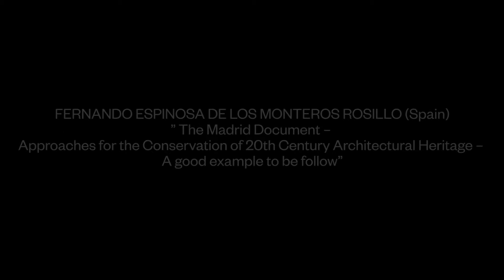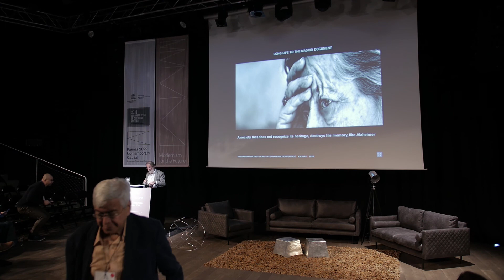Modernism for the Future | International Conference | Fernando Espinosa de los Monteros Rosillo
Fernando Espinosa de los Monteros Rosillo (Ispanija): „Madrido dokumentas – 20-ojo amžiaus architektūros paveldo išsaugojimo pastangos – sektinas pavyzdys“

2011 metų birželį Madride patvirtintas ir Paryžiuje 2011 metais vykusioje ICOMOS generalinėje asamblėjoje pristatytas Madrido dokumentas jau išverstas į daugiau kaip 14 kalbų. Per kelis metus jis sugebėjo sulaukti didelio tarptautinio prestižo ir pripažinimo. Madrido dokumentas jau rekomenduojamas daugybėje viso pasaulio miestų, kuriuose saugomas XX a. architektūros paveldas. Šiame dokumente daug dėmesio skiriama šio paveldo nustatymui, apsaugai, išsaugojimui, pritaikymui ir panaudojimui. Tai puikus tvaraus, efektyvaus ir pelningo jų panaudojimo pavyzdys.

Organizatoriai: Kaunas - Europos kultūros sostinė 2022 ir Lietuvos nacionalinė UNESCO komisija

|EN|

Fernando Espinosa de los Monteros Rosillo (Spain): ”Madrid Document – Approaches for the Conservation of 20th Century Architectural Heritage – A good example to be follow”

The Madrid Document, adopted in Madrid in June 2011 and presented at the Paris ICOMOS AG in 2011, has been translated into more than 14 languages and has quickly achieved international prestige and recognition. Its recommendations regarding important twentieth-century architecture heritage are implemented in many cities all over the world. The Madrid Document advocates great sensitivity and concern for the identification, protection, conservation, adaptation and reuse of such heritage, and it serves as a good example for sustainable, efficient and profitable management.

Organisers: Kaunas - European Capital of Culture 2022 and Lithuanian National Commission for UNESCO